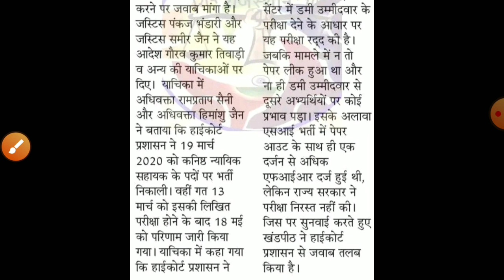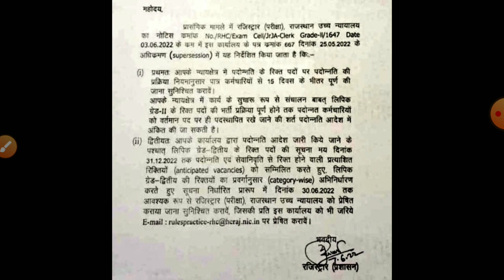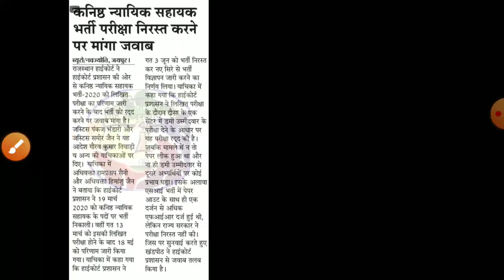Rajasthan highcourt LDC vacancy 2022/highcourt ldc vacancy 2022/highcort ldc exam form2022/exam date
high_ldc_exam_date[2022